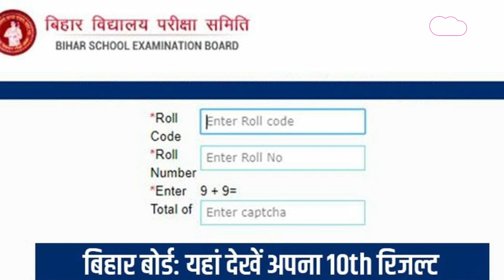Bihar Board 10th Result 2023 : जल्द आ रहा Matric का रिजल्ट, ऐसे चेक करें परिणाम | Bihar Tak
बिहार बोर्ड 10वीं कक्षा की परीक्षाएं 14 फरवरी, 2023 से शुरू हुई थीं और 22 फरवरी तक आयोजित की थीं. रिपोर्ट्स के अनुसार, इन परीक्षाओं में करीब 16 लाख से ज्यादा छात्र शामिल थे छात्रों का इंतजार अब खत्म होने वाला है..  जल्द आ रहा Matric का रिजल्ट ऐसे चेक करें परिणाम देखें पूरी वीडियो